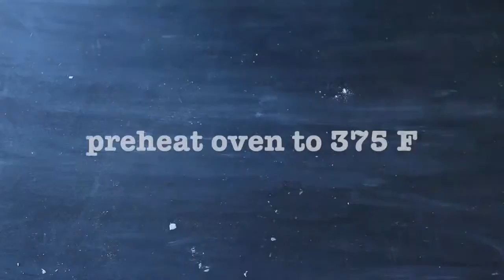CHOCOLATE GLAZED DONUTS Low fat Vegan YouTube